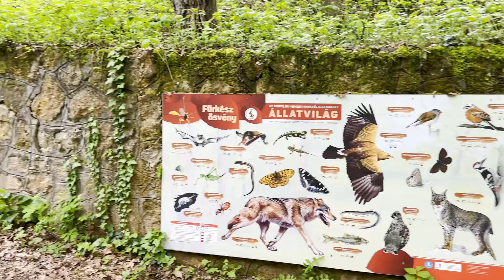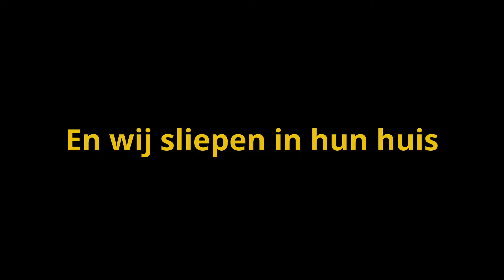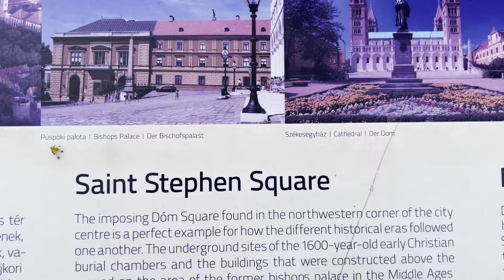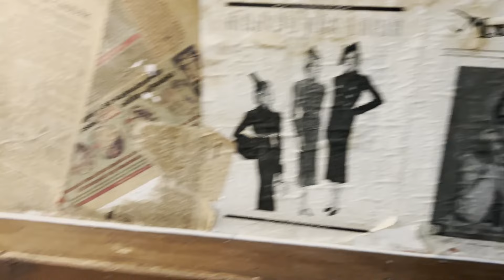#14 - Tour de Hongarije 2024 - Roadtrip & veel meer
Dit keer onze Tour de Hongarije, roadtrip langs Belgen en Nederlanders die in Hongarije wonen. Maar ook onze projecten thuis die we voorafgaand aan vertrek hebben uitgevoerd. Een bijzondere en gave ervaring. Deel 1 van onze roadtrip, camperlife stijl is in deze vlog.

INFO
Cédric en Francis wonen in Bük niet ver van Bükfürdő. Ze openen dit jaar met verhuur van appartementen onder de naam Bükcity appartementen.

Bükfürdő thermaal en spa behoort tot één van de meest populaire kuuroorden van heel Hongarije.

Het zeer geneeskrachtige water van Bük behoort tot de groep thermale wateren die calcium-magnesium-bicarbonaat bevatten.

Met een diepte van 1282 meter en een temperatuur van 55 graden Celsius barst het thermaal water
met een hoog calcium-magnesium-fluorgehalte en hoge koolzuurgassen naar de oppervlakte.

Het wordt zeer aanbevolen behandeling voor musculoskeletale aandoeningen en gewrichtsaandoeningen, verkalking, kraakbeenslijtage, lumbago. Tevens als  aanvulling op een revalidatie na orthopedische en neurochirurgische ingrepen.